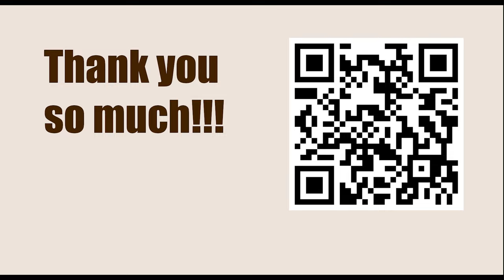Tata Steel Chess Tournament 2023 - Round 8 || Jorden van Foreest vs Arjun Erigaisi